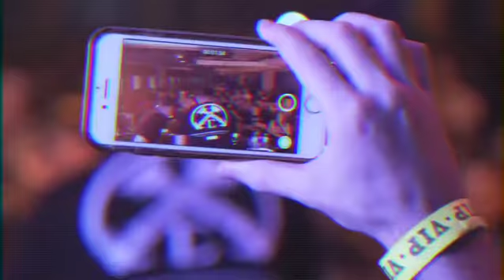EpicRaves Presents: Savage Society Takeover + Adair